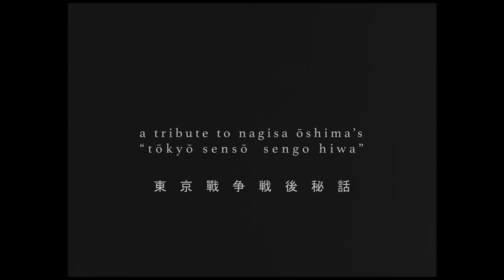The Sea is Always Right - Ukiyo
A tribute to Nagisa Ōshima's movie Tōkyō Sensō Sengo Hiwa (The Man Who Left His Will on Film).